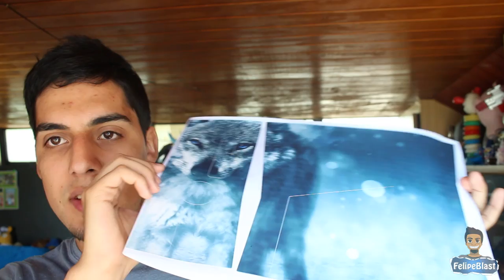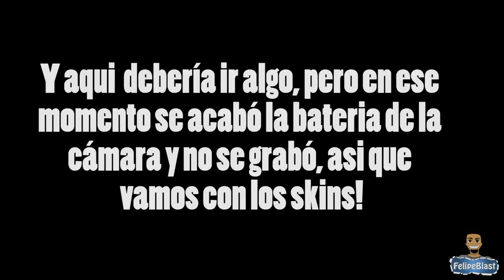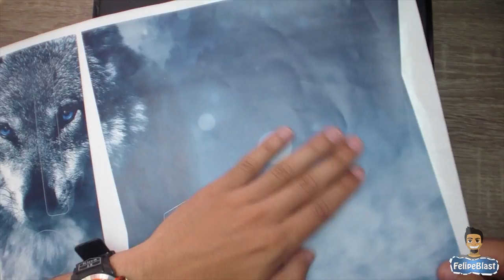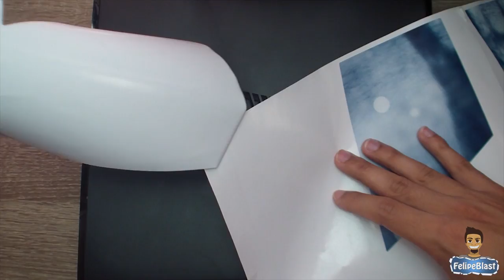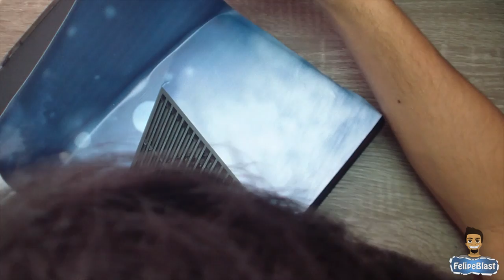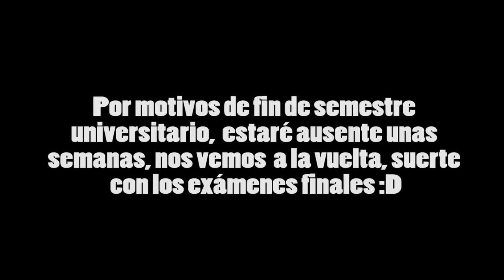COMO PONER UN SKIN A TU JOYSTICK Y CONSOLA - NUEVO AUSPICIADOR AS SKIN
ACTIVA LA 🔔 PARA QUE YOUTUBE TE AVISE CUANDO SUBO VIDEO

Donde Comprar Hama beads en Chile, aquí la solución:

★ Tienda de Hama/Perler/Artkal Beads Chile: Hagan todas sus preguntas aquí: Blaster

Otros:
★Imágenes por FelipeBlast
★Video por FelipeBlast
★Cámara Principal:  Canon t4i
★Lente: 18-55mm STM
★Cámaras Secundarias: Samsung Handycam hmx h300 y Moto G3
★Impresora: Epson L120

Especificaciones PC:
★ CPU: i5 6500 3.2 GHz
★ Video: Evga Gtx 960 SSC 2Gb
★ Ram: 2x8gb hyperx fury ddr4 2133 MHz
★ Disco Duro: SSD Crucial Mx200 240Gb
★ MB: Msi Mortan B150M